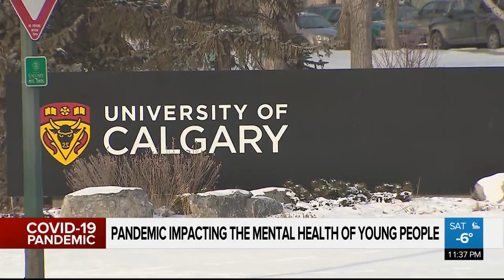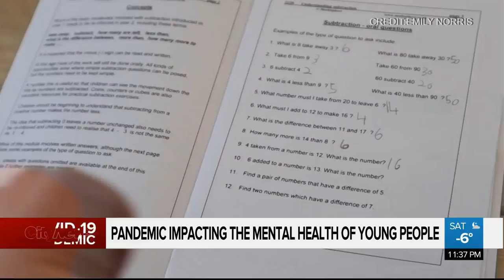Experts say mental health in children is declining as isolation, anxiety increases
Anxiety and stress are increasing in younger populations due to the effects of the pandemic. As Taylor Braat explains, this trauma could impact them long-term if there is no intervention.